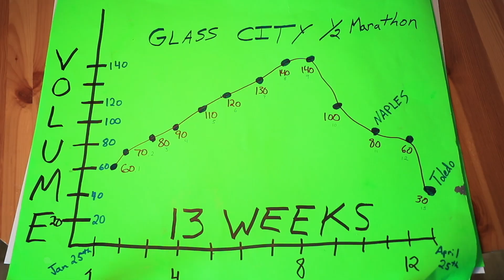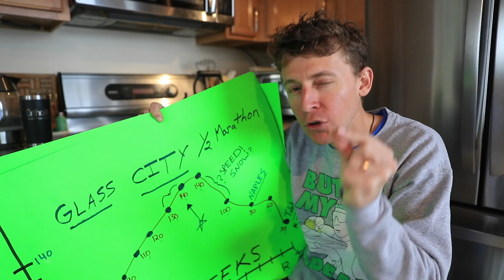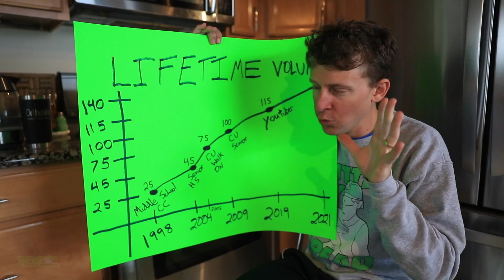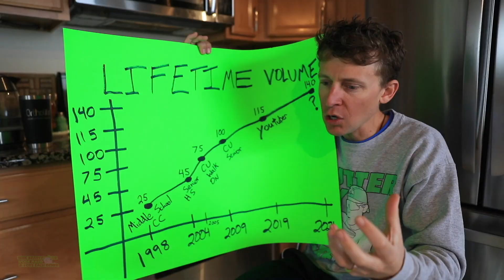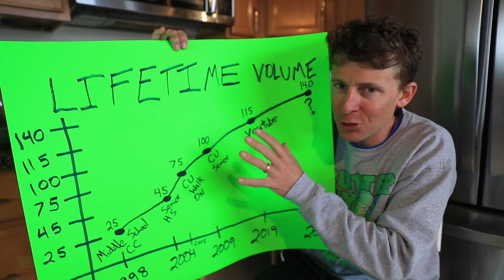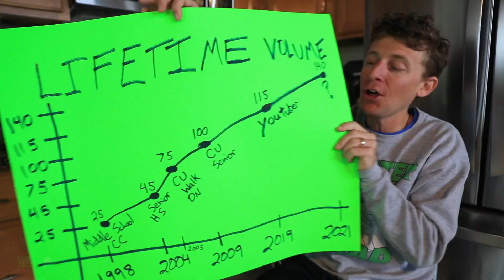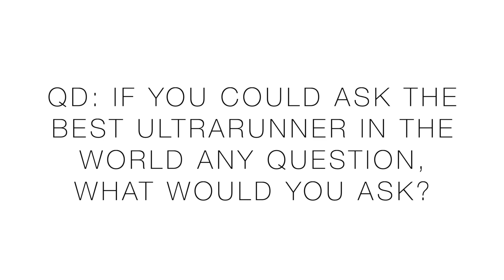Running 140 Miles in 7 DAYS | LIFETIME VOLUME HIGH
🔹 My favorite Road Running Shoes right now:

• SALOMON PHANTASM (COMING SOON!)

🔹 Top 3 Vlogs over the past 30 days based on viewer interest:
3. Plan Your 2021 with these 13 Different Run Types

🔹 EMOJI LIST:
:love:
:goo:
:question:
:qod:
:butter:
:win:
:run:
:injury:
:tea:
:beard:

🔹 Next Races:
- April 10: Run for Music 10k - Naples, FL
- April 25: Glass City Half Marathon - Toledo, OH
- June 6: Zegama-Aizkorri Marathon - Basque Country N. Spain
- Aug 22: Pikes Peak Marathon - Colo Springs, CO USA

• Mailing Address:
USA

Seek Beauty
Work Hard &